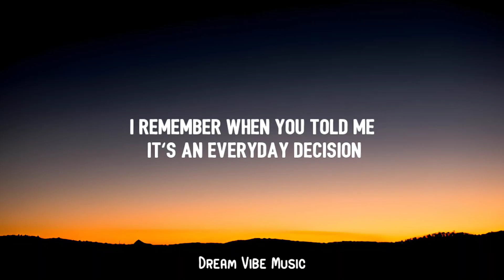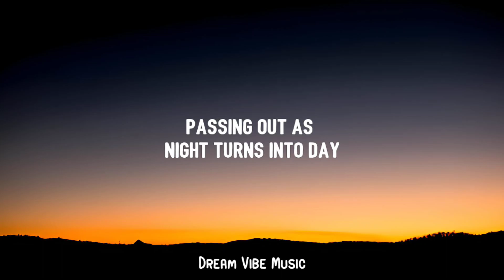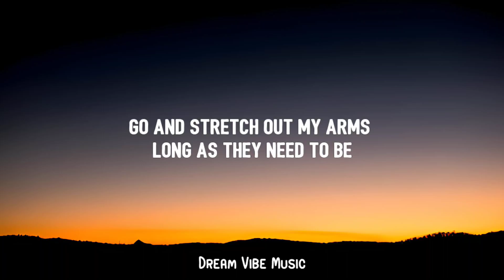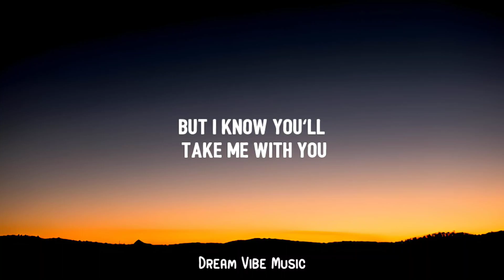Cults - Gilded Lily (Lyrics) | Haven't I given enough, given enough?